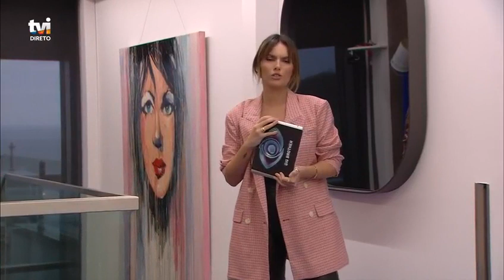Pedro Alves «troca» Jéssica por Soraia | BB Zoom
No terceiro dia do «BB Zoom», depois de ver videos dos castings de Soraia e Jéssica, Pedro Alves acaba por escolher jantar com Soraia para se conhecerem melhor.

No «BB Zoom -  A caminho da Casa» o jogo vai começar. Antes de entrarem na casa do Big Brother, os concorrentes vão viver e relacionarem-se em quarentena. Durante duas semanas, os participantes estarão limitados a um apartamento onde não haverá interação física entre eles, sendo a comunicação realizada apenas com o apresentador de serviço Cláudio Ramos. Depois de cumprirem um período de quarentena e testarem negativo a Covid-19, vão entrar na casa mais vigiada do país.